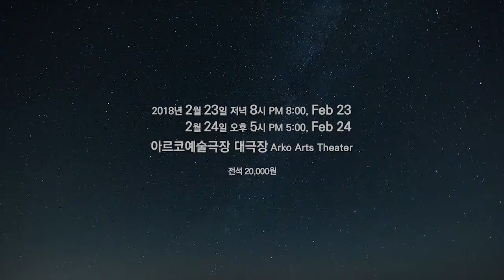[한국음악명인전] 한국전통예술의 정수 -KOREA’S MUSIC & DANCE : MASTERS OF OUR TIME-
한국전통예술의 정수
-KOREA’S MUSIC & DANCE : MASTERS OF OUR TIME-
2018년 2월 23일, 24일 양일간
아르코예술극장 대극장
정화영(서울시 중요무형문화재 제 25호 고법 예능보유자),
최경만(피리&태평소, 서울시 무형문화재 제 44호 삼현육각 예능보유자),
이춘희(국가무형문화재 제 57호 경기민요 예능보유자),
이재화(국가무형문화재 제 16호 거문고산조 예능보유자),
박현숙(가야금, 서원대학교 음악학과 교수),
김해숙(가야금, 전 국립국악원 원장),
양성옥(국가무형문화재 제 92호 태평무 전수조교, 한예종 교수),
김영기(국가무형문화재 제 30호 가곡 인간문화재),
김영길(아쟁, 국립국악원 민속악단 악장),
유지숙(국가무형문화재 제 29호, 서도소리 전수조교, 국립국악원 민속악단 악장)